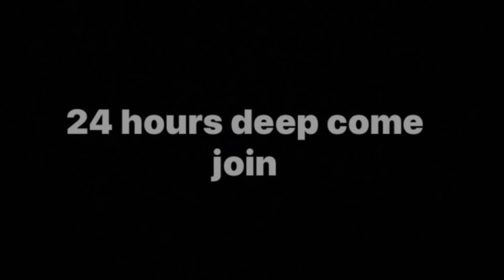Barslaf Twom: Oh how we missed you so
@ace cuz he’s the one who brought me back